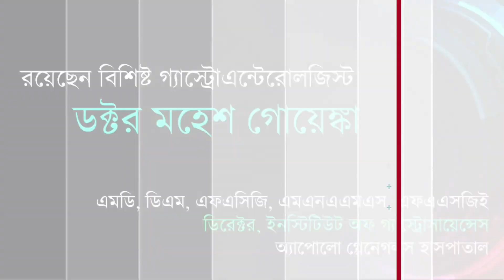Doctor Mahesh Goenka | Gastroenterologist | Hepatitis | Apollo | ডঃ মহেশ গোয়েঙ্কা | হেপাটাইটিস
Detaild Discussion on Viral Hepatitis by the Deircetor of Institute of Gastroscience, Apollo Gleneagles Hospital, Doctor Mahesh Goenka.